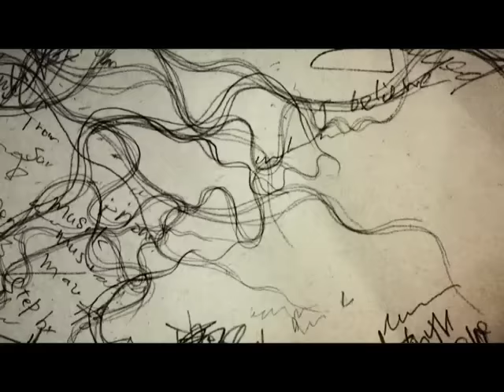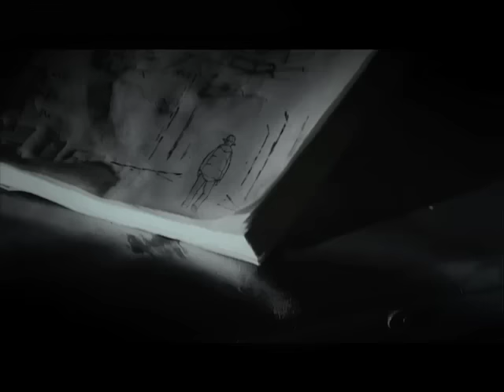JAY'ED「Everybody」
JUJU with JAYED「明日がくるなら」( 映画「余命１ヶ月の花嫁」主題歌)
の300 万ダウンロードの大ブレイクで、JAYED の香水のように香る歌声とココロ揺さぶる歌唱に問い合わせ殺到!!
表題曲は、80ｓリバイバルなディスコ・ポップのエッセンスをR&B にマッシュアップした意欲作。大胆かつハイセンスな作曲とアレンジ、ファンタジックで パワフルなサビ、曲に催眠的且つ空間的な広がりをあたえるＤメロからアウトロの展開は 、まさに現行のR&B シーンに一石を投じる、ジェイドとしては久々のアップテンポなリーディング楽曲になり ました。
ジェイドならではの奇跡のタイム感から発せられる噂の美声は、
例えアップテンポな楽曲であっても、同性に「聴いてて気恥ずかしさを覚えさせない」。 R&B の振り幅が、（日本独特の美意識ゆえなのか、日本人の歌心の限界なのか、）まだまだ狭 いと言わざるを得ないわが国には稀な、どんなBPM にもチューニング可能な感性と技術を兼ね備えたアーティスト、それがジェイドなんです 。
歌の主人公が、音楽に出会うことで自我に目醒め、音楽を通じて他人と繋
がろうとするように成長する、、、という歌詞世界には、音楽で生きていく
という彼自身の決意表明が強く示されています。ライブのコール＆レスポ
ンスを想定したサビの構成と相俟って、まさにジェイドの旗印、もしくはコンパスのよう な楽曲に仕上がりました。
この表題曲は、昨夏大ブレイクを果したキマグレンや、 MiChi らに続くau
Smart Sports のＣＭソング第四弾として起用（8/31〜1 クール）されることが決定しました。JUJU のフィーチャリングに続き、新人の登竜門とも言えるこのCM に抜擢されて、次のブレイク･アーティストとして音楽関係者を中心に大きな注目を集め ています。
カップリングは、ジェイドのフェイバリットなスティーヴィー・ワンダーの「Do I Do」のカヴァー。アラサー、アラフォー世代直撃のラブソングを、R&B をベースに80s サウンド、ニューウェイヴ、フリーソウルのエッセンスを加えたカラフルなアレンジを施 した佳曲。